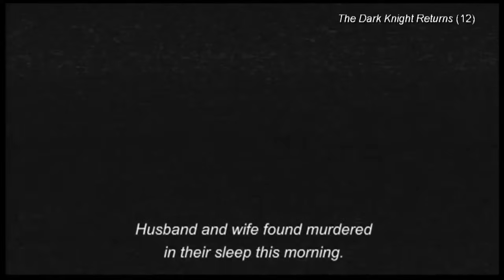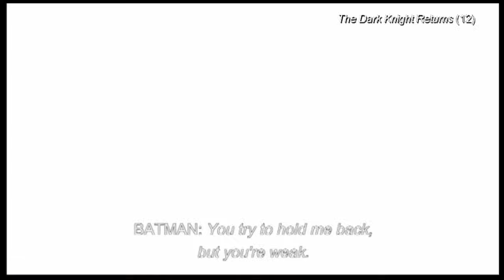【spoiler】(clip4 -part2) "Our Own Private Demons" -The Dark Knight Returns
0:00
oh no, not another double murder again...

0:03  "Wayne, who sponsored Dent's rehabilitation"

0:21  "the worst criminals"

0:42  "The Mark of Zorro"
Bruce has been "nothing but a hollow shell"... but the time has come...